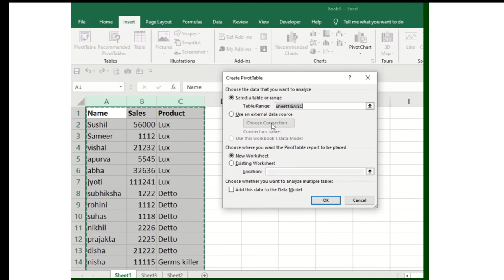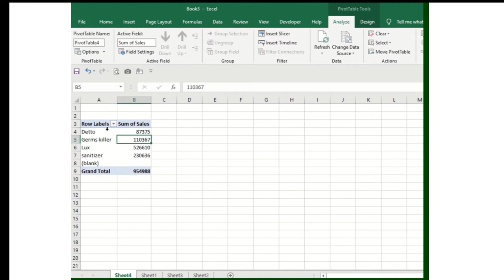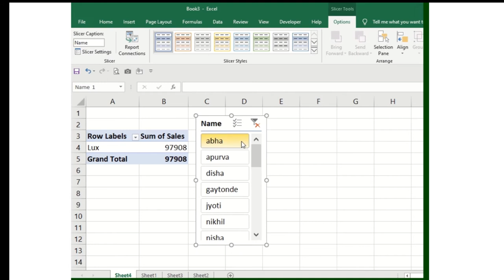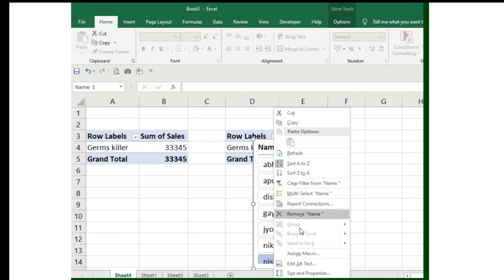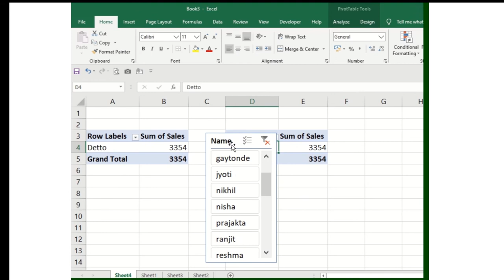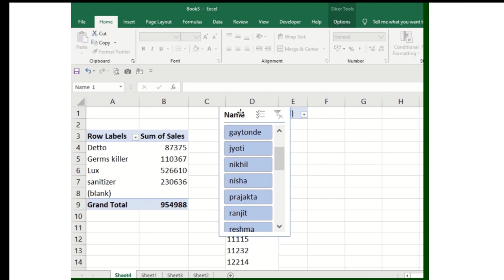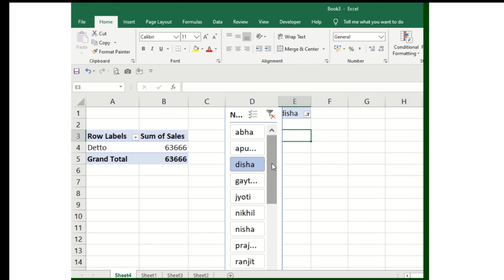Discover Talent Presents | How to Add "Search Bar" in Pivotable - Very useful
Check out the unknown fact of MsExcel with DiscoverTalent it helps you to enhance your knowledge this option will help in your daily operations specially in MIS work when you have the BigFile in place and less time to cover . Check out the video and refer to your friends. if you want such unknown facts videos more then please do like my channel which will help me to share my more best practises with you . hope during COVID19 you all are safe